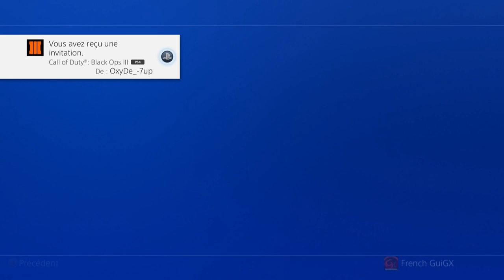GLITCH ! AVOIR LE DARK MATTER sur TOUTES LES ARMES DLC ! ( DARK MATTER CAMOUFLAGE BLACK OPS 3)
Description:

Mes vidéos à ne pas rater!